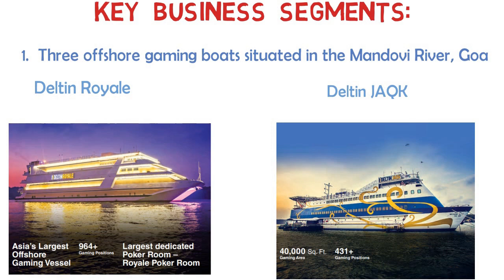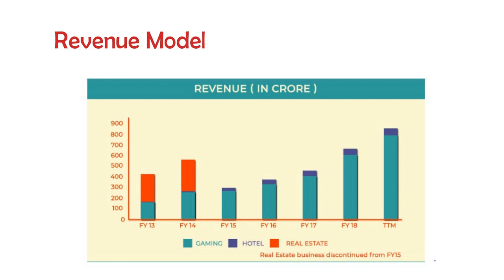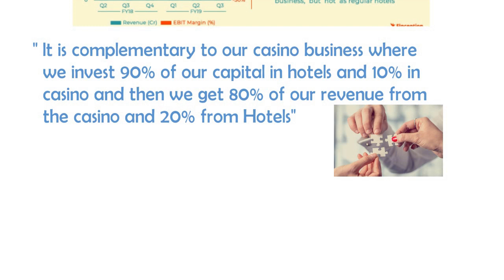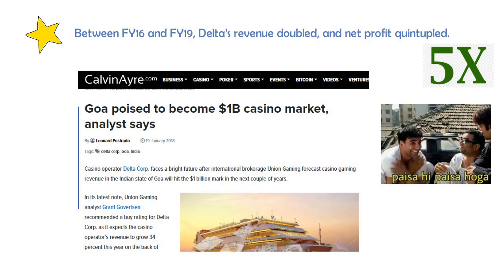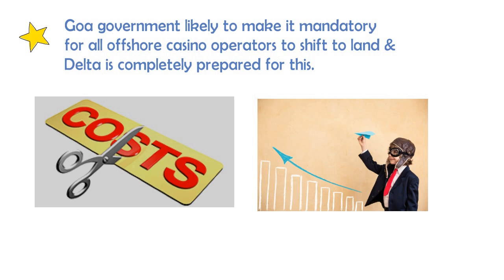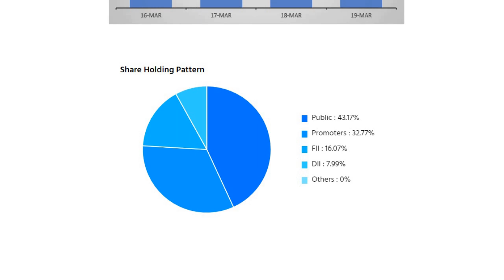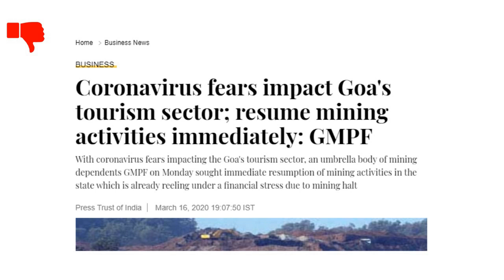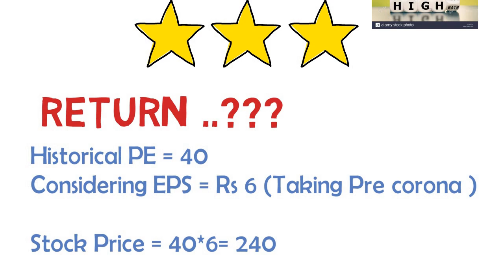Delta Corp Limited Detailed Fundamental Analysis...!!!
Delta Corp   is only listed company engaged in the casino (live,  electronic and online) gaming industry in India.
Why delta corp share is falling?

delta corp share delta corp stock analysis delta corp stock news stock news india